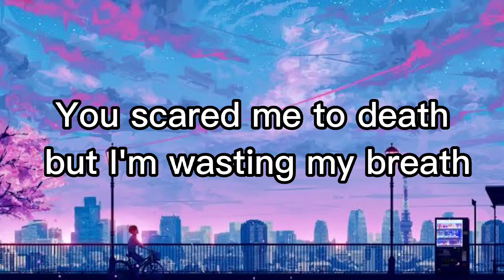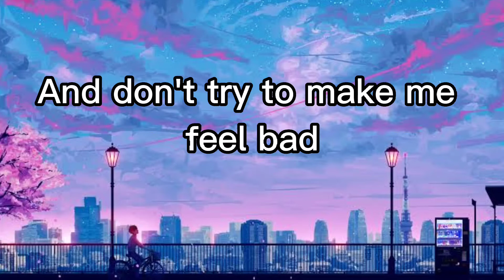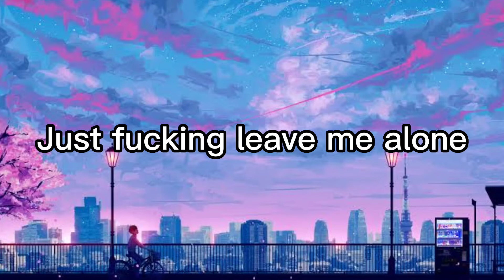Billie Eilish - Happier Than Ever Karaoke lyrics(2nd part)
I owned edits only